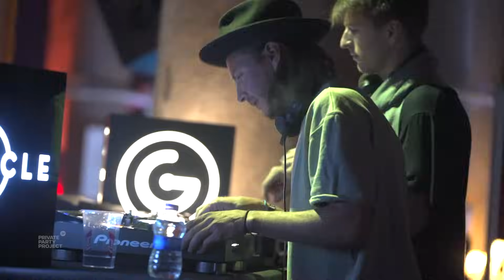PAAX Tulum at Cistern for TGOB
With the world currently on lockdown, there’s never been a better time to explore the best artist performances in electronic music. Good moment with Argentinian duo Paax Tulum at Binbirdirek Cistern for The Gardens of Babylon.

Tracklist
00:00 Glauco Di Mambro - Me Sentu Lentu (PAAX Tulum Remix)
05:30 Aleceo - Kalpita (Original Mix)
11:54 Meydo - Far From India (Original Mix)
15:54 PAAX Tulum - Atacama (Original Mix)
20:43 PAAX Tulum - Ojos Negros (MIDH Premiere)
26:00 PAAX Tulum - Lugar De Dioses (Original Mix)
32:00 PAAX Tulum - Ciegos (Homenaje a Mercedes Sosa)
35:00 PAAX Tulum - Sera el Sol
39:45 Rapossa - No Trumps. (Zigan Aldi Remix)
47:05 O.b, Adal Raw - Djeli Blues
52:26 PAAX Tulum - Santë (Live Version)
58:13 Coflo, Lady C - Wind Cries (Original Mix)
1:02:20 PAAX Tulum - Distancias (Original Mix)
1:06:00 T-Puse ft. Ambar - The Feeling of Home (PAAX Tulum Remix)
1:10:00 Nhii - Matawa
1:16:22 NAAMANE - Zerda (Moroccan Vibe Mix)
Video Credits
Event: The Gardens of Babylon Istanbul
Line up: Ame, Elif, PAAX Tulum, SIS, Spaniol
Artist: PAAX Tulum
Venue: Binbirdirek Cistern
Date: February 22, 2020
Video Director: Yusuf Akyüz
Produced by Generic Music